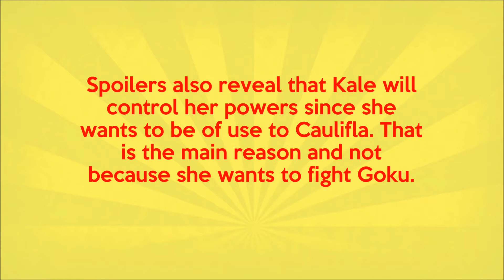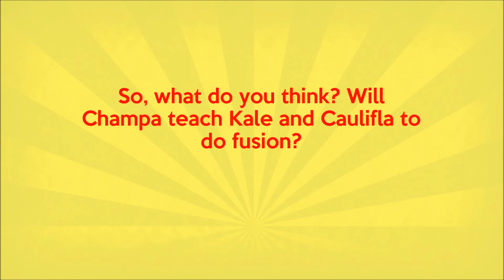Champa's Technique-Dragon Ball Super Episode 114 Spoilers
Dragon Ball Super Episode 114 Spoilers